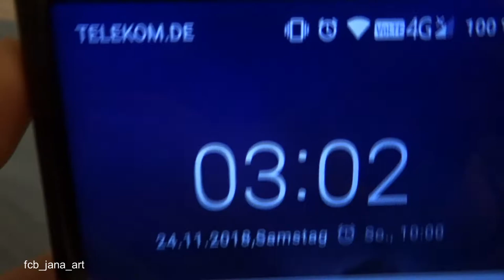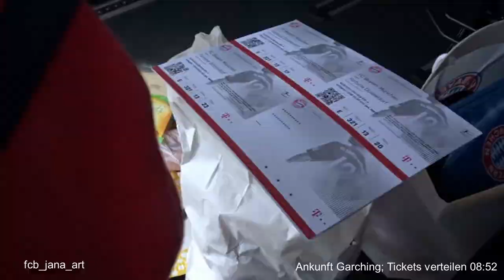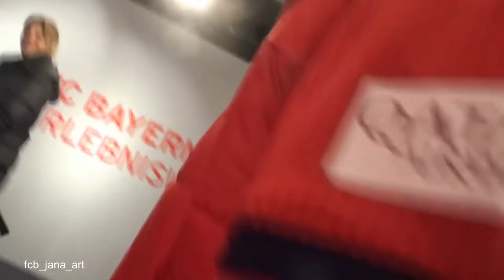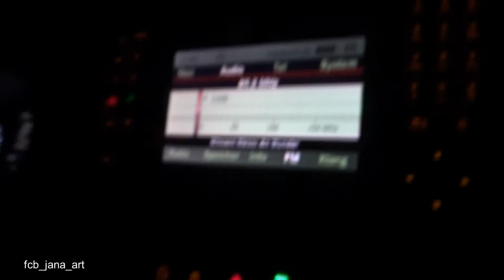Giovane ELBER GETROFFEN // Fc Bayern - Düsseldorf // Vlog 24.11.18